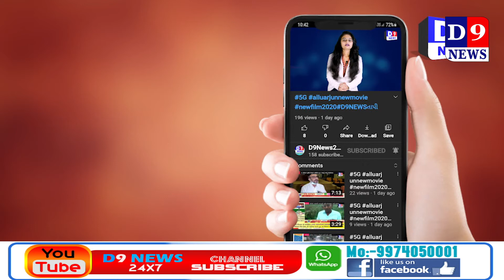D9News રાજપીપળા જિલ્લા કલેક્ટરએ રાજપીપલામાં આવેલ કોવિડ હોસ્પિટલની મુલાકાત લીધી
Title:  રાજપીપળા જિલ્લા કલેક્ટરએ રાજપીપલામાં આવેલ  કોવિડ હોસ્પિટલની મુલાકાત લીધી
Name of the Reporter : Dipak jagtap
Date & Time : 29/04/2021 12:00:00

Descriptions
નર્મદાજિલ્લાકલેક્ટર ડી.એ.શાહે આજેરાજપીપલાઆયુર્વેદિકકોલેજખાતેકાર્યરતજિલ્લાનીકોવિડ-૧૯હોસ્પિટલનીહિંમતભેર   મુલાકાતલીધીહતીઅનેપીપીઈકીટપહેરીનેદર્દીઓનાખબરઅંતરપૂછ્યાહતાઅનેજરૂરીસુવિધાઅંગેમાહિતીઆપીહતી.
વીઓ :

જિલ્લાકલેક્ટરશાહે PPE કીટપહેરીનેહોસ્પિટલમાંઆઇસીયુવોર્ડ, આઇસોલેશનવોર્ડઅનેજનરલવોર્ડમાંસારવારહેઠળનાકોરોનાનાપોઝિટીવ  દરદીઓનીમુલાકાતલઇતેમનાખબરઅંતરપૂછ્યાંહતાંઅને  તેમને  મળતીસારવારઅનેસુવિધાઓઅંગેનીજાણકારીમેળવીસંતોષવ્યક્તકર્યોહતો.

         જિલ્લાકલેક્ટરશ ડી.એ.શાહે કોવિડ-૧૯હોસ્પિટલનીલીધેલીમુલાકાતબાદજણાવ્યુંહતુંકે,  રાજપીપલાકોવિડહોસ્પિટલખાતેઆપણીપાસે૧૦૦બેડહતાં, તેમાંથી૯૨જનરલઅને૮-ICU વેન્ટીલેટરફેસીલીટીવાળાએટલેકેઓક્સીજનફેસીલીટીવાળાબેડહતાં, જેવધતાંજતાંકોરોનાસંક્રમણનેધ્યાનેરાખીનેરાજ્યસરકાર-આરોગ્ય  વિભાગનીસૂચનાઅનેજિલ્લાપ્રભારીસચિવશનીસતતસૂચનાઅનેસુપરવિઝન-મોનીટરીંગનાભાગરૂપેલેવાયેલાસ્ટેટેજીકનિર્ણય  પૈકીતાત્કાલિકઅસરથીઓક્સિજનનીનવી૩અલગઅલગલાઇનોઇન્સ્ટોલ  કરવામાંઆવીછે, ICU માટે, જનરલવોર્ડમાટે, વેન્ટીલેટરમાટેઅનેઓક્સિજનબેડમાટેઅલગઅલગલાઇનોઇન્સ્ટોલ  કરાઇછે, તેનાકારણેઓક્સિજનવાળા-૦૮  બેડનીસંખ્યાહવે૮૨બેડકરીદીધીછે. અગાઉ૮જબેડઓક્સિજનવાળાહતાએટલેઆપણીપાસે૯૦ઓક્સિજનસિલીન્ડરહતાં, તેમાંપણ  રાજ્યસરકાર-આરોગ્યવિભાગઅનેજિલ્લાપ્રભારીસચિવનીમદદથીતાત્કાલિકનવાઓક્સિજનસિલીન્ડરખરીદવામાંઆવ્યાંછે, એટલુંજનહીંતેનીસાથોસાથ૧હજારલીટરનીએકએવીબેઅને૨૦૦લીટરવાળીબેટેન્કલિક્વીડનાઇટ્રોજનનીઆપણેઓક્સિજનટેન્કખરીદકરવામાંઆવીછે. આટેન્કમાંલિક્વીડઓક્સિજનહોયછે, જે  સિલીન્ડરહોયછે, આ  બન્નેનીભરવાનીપણવ્યવસ્થાકરીછે. રાજયસરકારનોસ્ટેટકંટ્રોલરૂમછેતેમનાતરફથીનર્મદાજિલ્લાને૨૪x૭સતતમદદમળીરહીછે. અનેતેનાકારણેઅલગઅલગમેન્યુફેકચરર્સપાસેથીસરળતાથીટેન્કઅનેસિલીન્ડરબંનેભરીશકીએછીએ, સ્ટોકમાંપણરાખીશકીએછીએ, જેથીકરીનેકોઇપણરિફીલીંગકરવામાંમોડુંથાયકે, અન્યકોઇમુશ્કેલીઉભીથાયતોપણઆપણીપાસેસ્ટેન્ડબાયજથ્થોસ્ટોકમાહોવાનેલીધેઓકસિજનવાળાદરદીનેકોઇપણપ્રકારનીતકલીફનથાયતેવીવ્યવસ્થાકરાઇ  છે.

        આ  અંગેજિલ્લાકલેકટરશશાહેજણાવ્યુંહતુંકે, મેંજાતેસિવિલસર્જનડો. જયોતીબેનગુપ્તાસાથે PPF કીટપહેરીનેવિવિધવોર્ડનીમુલાકાતલઇ, આઇસીયુવોર્ડમાંતમામદરદીનાખબરઅંતરપૂછીનેતેમનોજુસ્સોવધારવામાંઆવ્યોછે. તમામદરદીઓનુંસાયકોલોજીકલકાઉન્સેલીંગકરવામાંઆવેછે,  જેથીકરીનેમેન્ટલસ્ટ્રેસનઆવેઅનેતેમનામનોબળમાંવધારોથાયઅનેપ્રોનીંગથેરાપીકરવામાંઆવેછે. જેથીકરીનેઓક્સિજનનીજરૂરીયાતઘટેઅનેખૂબહકારાત્મકવાતાવરણમાંદરદીઓનીસારવારથઇરહીછે, તેઅંગેતમામદરદીઓએસંતોષવ્યક્તકર્યોહોવાનુંપણ  ડી.એ.શાહે વધુમાંઉમેર્યુંહતું. અહીંપણજ્યાંજરૂર  લાગેત્યાંજરૂરીસૂચનાઓઆપીછેઅનેસિવીલસર્જનથીમાંડીનેઅધિકકલેક્ટરશ્રી,  નાયબકલેક્ટરશ્રી  અનેતેમનીસમગ્રટીમખડેપગે૨૪x૭  સતતકામગીરીકરીરહીછે, હેલ્પડેસ્ક  પણ  ૨૪x૭   સતતચાલેછે, લેન્ડલાઇનઅનેમોબાઇલનંબરનીસુવિધાઓપણજરૂરીસેવાઓમાટેઉપલબ્ધકરાયેલછે.

             જિલ્લાકલેક્ટર ડી.એ.શાહે વધુમાંજણાવ્યુંહતુંકે, RTPCR લેબપણસત્વરેનર્મદાજિલ્લામાટેમંજૂરકરીદીધીછે. આપણાતરફથીઅત્યારસુધીવડોદરાઅનેસુરતચકાસણીમાટેસેમ્પલ  મોકલવામાંઆવતાંહતાં, પરંતુઆએસ્પિરેશનલ –ટ્રાયબલજિલ્લોછેઅનેપ્રભારીસચિવશ્રીનીદરમિયાનગીરીથી RTPCR નીલેબમંજૂરથઇગઇછે, જેઆગામીબે-ત્રણ  દિવસમાં  રાજપીપલાખાતે  કાર્યરત  થઇજશે,  જેથીકરીનેઆપણેક્યાંયજવુંનહીપડે.

          લેટેસ્ટસુચનાપ્રમાણેસમગ્રનર્મદાજિલ્લામાંએકપણઓકસિજનમેન્યુફેકચરર્સનથીકેરીફલીંગનીવ્યવસ્થાનથીઅનેતેનાકારણેસરકારેખૂબજઉદારરીતેનર્મદાજિલ્લામાટેઓકસિજનપ્લાન્ટમંજૂરકર્યોછે. કેન્દ્ર-રાજયસરકારનીમદદનીઅને HPCL કંપનીરાજપીપલાકોવિડ-૧૯હોસ્પિટલખાતેજઓકસિજનનોપ્લાન્ટકરશે. અનેતેઓકસિજનપ્લાન્ટનુંહયાતલાઇનસાથેજજોડાણકરવામાંઆવશે, જેથીકરીનેઆપણે  ગેસરિફલીંગમાટેજેબરોડા, ભરૂચઅનેબીજીઅલગઅલગજગ્યાએજવુંપડેછેતેજવાનુંપણરહેશેનહીં. આમ,  ટ્રાન્સપોર્ટેશનમાંજેસમયજાયછેતેપણ  આગામીસમયમાંઓકસિજનનોપ્લાન્ટકાર્યરતથયેથીતેમુશ્કેલીપણદૂરથશે. આવનારસમયમાંઆપણેદૂરંદેશીવાપરીઆગોતરૂંપ્લાનીંગકરીસતતસુવિધામાંવધારોકરીરહયાંછીએ. કોવિડકેરસેન્ટરમાં  પણહયાતરાજપીપલાખાતેમાત્રએકજ  જગ્યાએબોય્ઝઅનેગર્લ્સહોસ્ટેલ  ખાતેકોવિડકેરસેન્ટરહતું,  જેમાં૧૫૦બેડ  કાર્યરતહતાંતેમાંપણપ્રભારીસચિવ-સરકારનીસૂચનાઅન્વયેઆપણેતમામતાલુકાકક્ષાએકોવિડકેરસેન્ટરકાર્યરતકરીને  તેમાંલગભગ૯૨૮બેડનીસુવિધાઉભીકરીબેડકાર્યરતકરાયાંછે. આપણેત્યાં  વિવિધ  અલગજગ્યાએધન્વંતરીરથકામકરીરહયાંછે. માઇક્રોકન્ટેઇનમેન્ટનીટીમકામકરીરહીછે. આપણેત્યાંઅલગઅલગશહેરીવિસ્તારમાંનવાનવાકિયોસમુકવામાંઆવ્યાછે. એકિયોસએવાછેકેજયાંવેકસીનેશનઅનેટેસ્ટીંગનીકામગીરીપણથાયછે. રાજપીપલાશહેરીવિસ્તારમાંલગભગ૪જગ્યાએ, દેડીયાપાડા, સાગબારા, સેલંબા, દેવલીયાચોકડી, કેવડીયાઆબધીજગ્યાએસેન્ટરચાલેછે. આ  બધીજગ્યાએજયાંજયાંપેઝિટીવકેસીસઆવે, ટેસ્ટીંગથાય, ત્યાંત્યાંએનેકાંતોહોમ-આઇસોલેશનકરવામાંઆવેછે, કાંતાલુકાકક્ષાએજકોવિડકેરસેન્ટરમાંરાખવામાંઆવેછે. પછી  વિશેષજરૂરહોયતોરાજપીપલાકોવિડહોસ્પિટલખાતેલાવવામાંઆવેછે. પ્રોફાલીટીકમેડીસીન, થારાપીસ્ટમેડીસીન  કિટપણઆપવામાં  આવેછે, જેમાંઅલગઅલગદવાઓમેડીકલપ્રોટોકોલમુજબઅનેઇન્ડીયનમેડીકલએસોશિએશનનીગાઇડલાઇન  મુજબજરૂરીદવાપણઆપવામાંઆવેછે.

           જિલ્લાકલેક્ટરશાહેવધુમાંજણાવ્યામુજબ  જિલ્લામાંસ્થિતીએકદંરેસંતોષકારકઅને  કંટ્રોલમાંછેતેમજઆગામીસમયમાંવધુનેવધુસરળકેમબનીશકેતેમાટેસમગ્રજિલ્લાવહિવટીતંત્ર૨૪x૭કાર્યરતછે